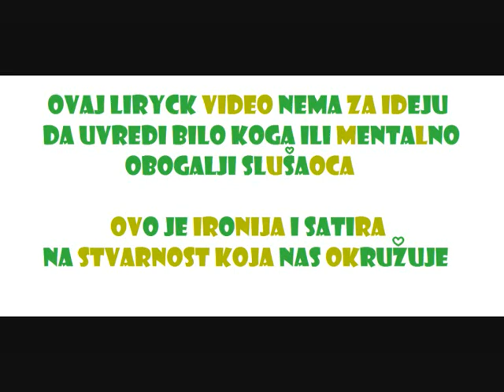Transfer Blama - New Age Ljubav (Official Lyric Video - 2014)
O bendu:

Transfer Blama je Punk-Rock bend koji karakterišu
melodične deonice,pevljivi refreni,skromni uplivi HC-
a i tekstovi obogaćeni satirom i zdravom dozom
humora. (Ovo važi za prvi album ''Inkubator Zvuka'') Danas Transfer Blama svira progresivniji pank sa dosta angažovanijim i realnijim tekstovima.

ENG:
Transfer Blama is a Serbian Punk-Rock band which music is characterized by melodic guitar parts and catchy choruses with a slight influence of Hardcore. Their lyrics are enriched with a satire and a healthy dose of humor. (Only on first album ''Inkubator Zvuka'' - ENG ''Sound Incubator'') The band will soon represent the new album ''Večito Drugi'' - ENG  ''Eternal others''

Bend čine:

Nikola Simonović - Vokal
Stefan Milenković - Solo gitara/Vokal
Rajko Rajković- Ritam gitara
Aleksandar Mirković - Bas gitara
Miloš Kostić - Bubanj

Bivši članovi:
Nikola Stanković - Ritam gitara (Inkubator Zvuka 2015)
Marko Marković - Bubanj (DEMO 2013, Inkubator Zvuka 2015)